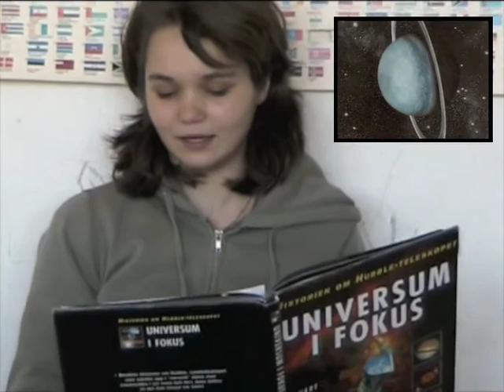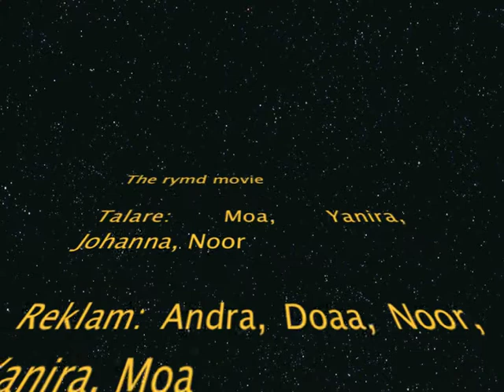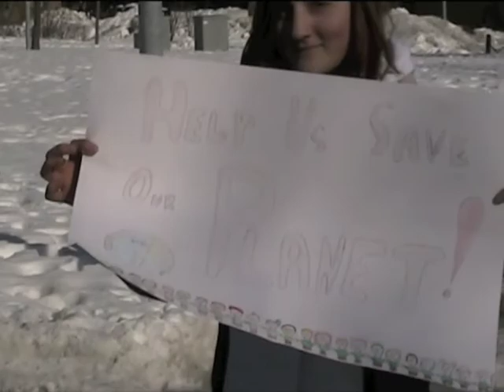Skapande skola Mölndal 2010 Åbyskolan Rymdfilm 1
Årskurs 7 på Åbyskolan i Mölndal har gjort filmer om sitt projekt Rymden.